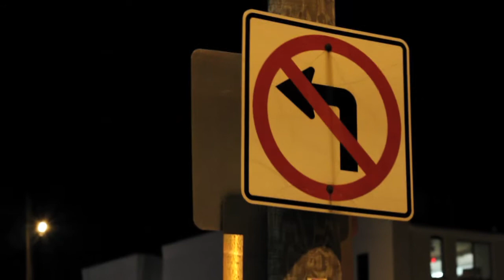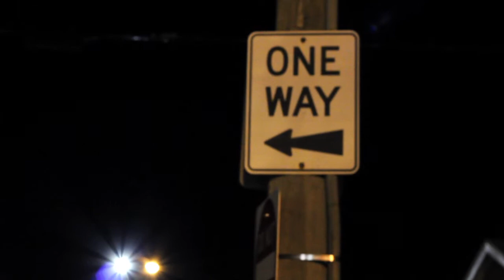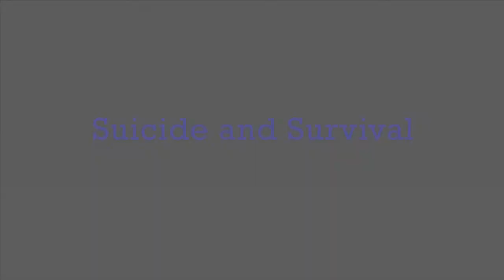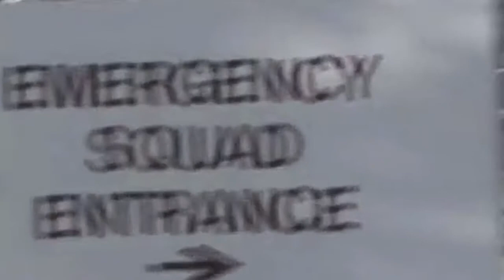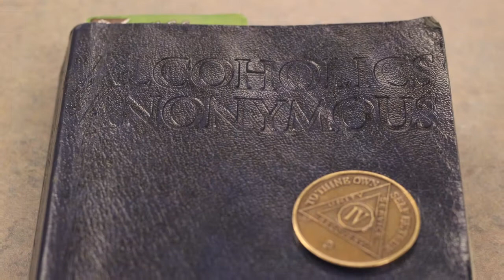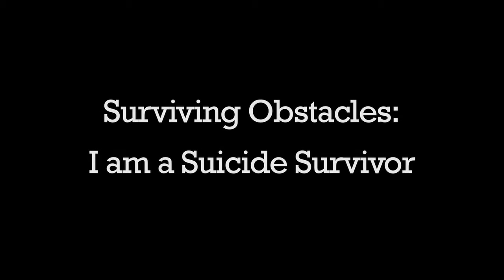Documentary_Surviving Obstacles: I am a Suicide Survivor_Andrew_Yoder_MVNU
A short documentary piece produced as a collaboration between two MVNU classes (Psychology: Adulthood and Aging, Video: Directing and Producing).